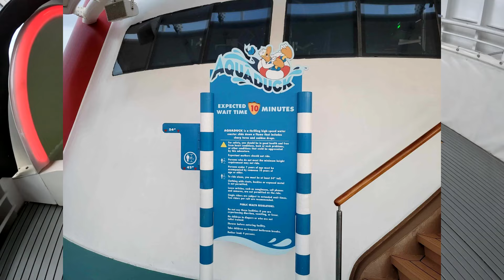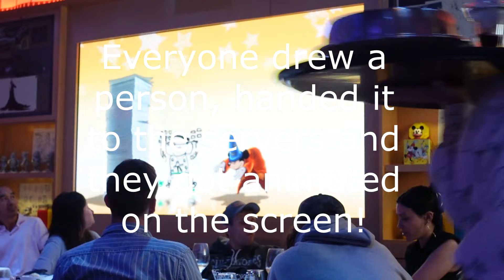So Sad We Couldn't Get To Castaway Cay! Plus FULL POV on AquaDuck Aquacoaster & Animators Palate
We were unable to dock at our bucklist destination - Castaway Cay!
Watch a full ride POV of the AquaDuck Aquacoaster and we have our last supper at Animator's Palate on our last evening before arriving back into Port Canaveral